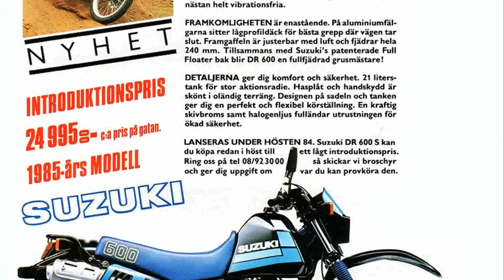suzuki dr 600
suzuki dr 600 dakar price value
suzuki dr 600 djebel
suzuki dr 600 coil
suzuki dr 600 specs
suzuki dr 600 supermoto
suzuki dr 600 review
suzuki dr 600 manual pdf
suzuki dr 600 dakar
suzuki dr 600 for sale
motos suzuki dr 600
suzuki dr 600 problems
suzuki dr 600 s
suzuki dr 600 kuplung lamella
suzuki dr650
suzuki dr 600 workshop manual
suzuki dr 600 specifications
suzuki dr 600 exhaust
suzuki dr 600 sound
suzuki dr 600 manual
suzuki dr 600 fuel tank
suzuki dr 600 seat height
suzuki dr 600 parts
suzuki dr 600 1989
suzuki dr 600 wiki